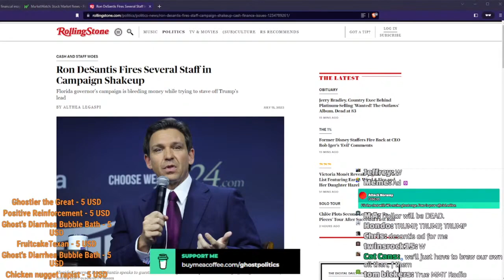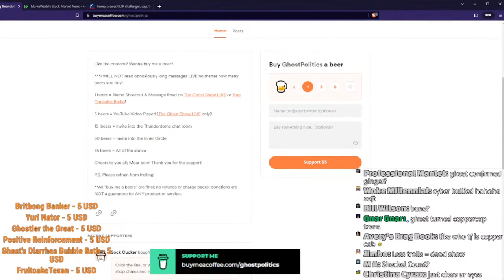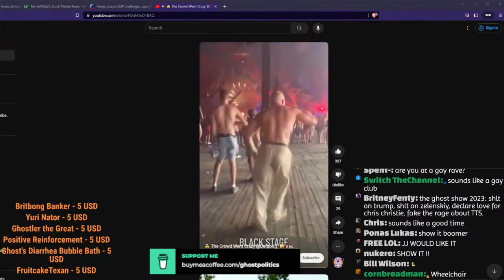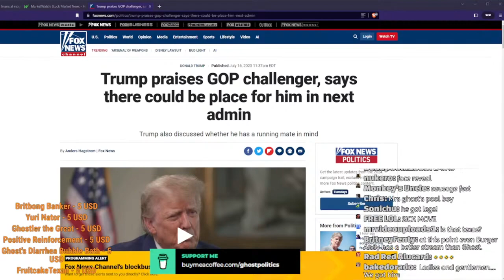Rare GhostPolitics Sighting At Rave (True Capitalist Radio 640)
Tried a real weird joke, didn't go to plan, but I'm still happy with the results.
I've paid enough to force a meme damn it, Ghost The Wheelchair Raver will be his next arc and I will force it.